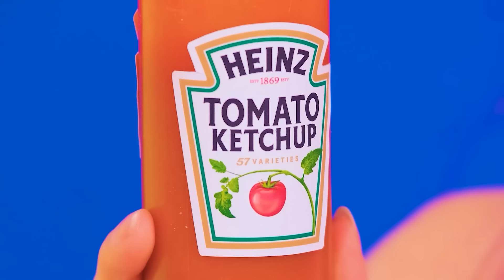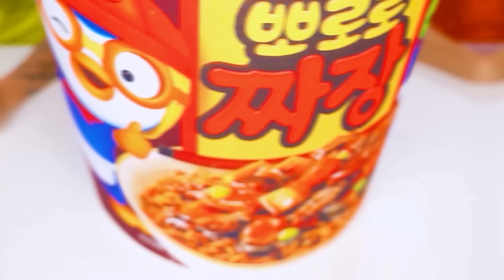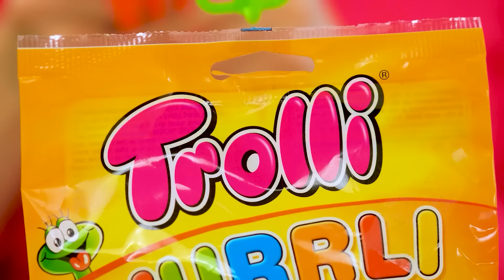Big, Medium and Small Plate Challenge | Funny Food Challenges by Trend DO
Who do you think will enjoy the largest portion of food today? Join the new fun challenge!